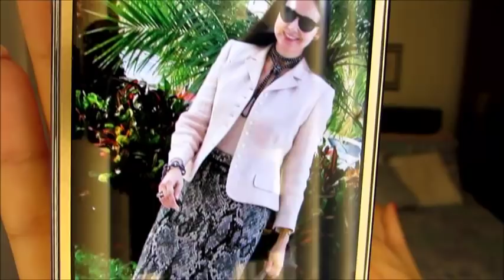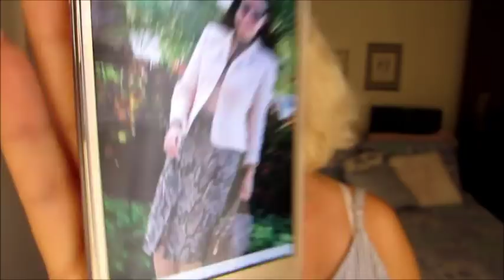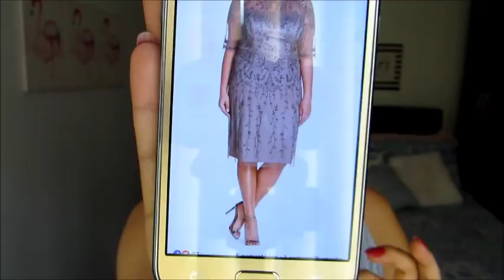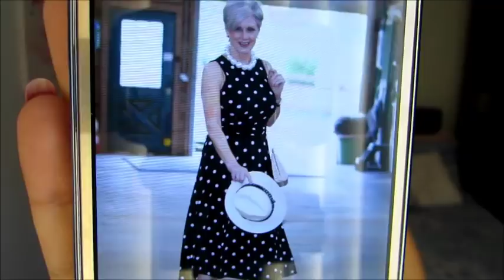Com que roupa eu vou? Casamentos e Festas de dia.